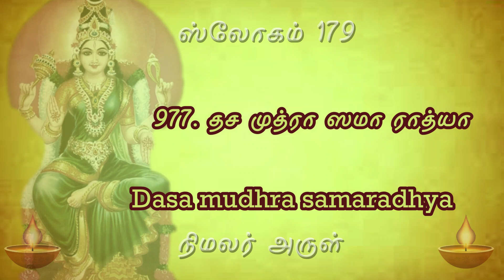sloka 179 தினமும் ஒரு ஸ்லோகம் லலிதா சஹஸ்ரநாமம் learn to chant lalitha sahasranamam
தசமுத்ரா ஸமாராத்யா த்ரிபுராஸ்ரீவசங்கரீ |
ஜ்ஞாநமுத்ரா ஜ்ஞாகாம்யா ஜ்ஞாநஜ்ஞேயஸ்வரூபிணீ || 179

Lalitha Sahasranamam

Dashamudhraa samaaraadhyaa thripuraashree vashankaree

gyaanamudhraa gyaanagamyaa gyaana-gyeya-swaroopinee ||179||

Devi is worshipped through the ten Mudras or signs and poses of the hands and fingers in worship. She controls Tripurashri (a powerful Deity) presiding over the fifth avarana called sarvarthasadhaka chakra. She is gyana-mudra also known as Chin-mudra – the finger-pose of knowledge. She is attained through knowledge and is both knowledge and the object of knowledge